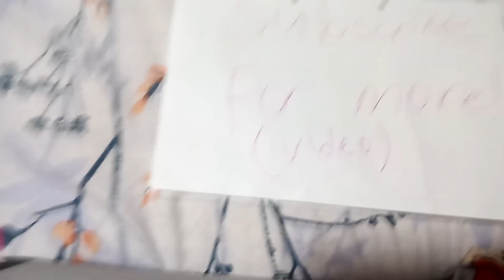Small house soft toy review.